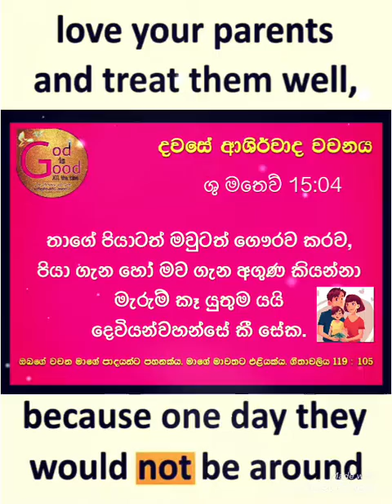මාවතට එළියක් - දවසේ ආශීර්වාද වචනය 05:06:2022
Matthew 15:04
ශු මතෙව් 15:04